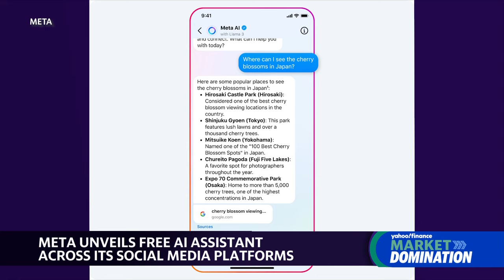Mark Zuckerberg announces Llama 3, Meta's new AI assistant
Meta Platforms (META) has launched its free AI assistant across all of its social media platforms. The virtual chatbot is powered by Meta's own AI model Llama 3 as it seeks to enable users to ask questions and engage in conversations. Yahoo Finance Tech Editor Dan Howley breaks down the functions of this new feature.